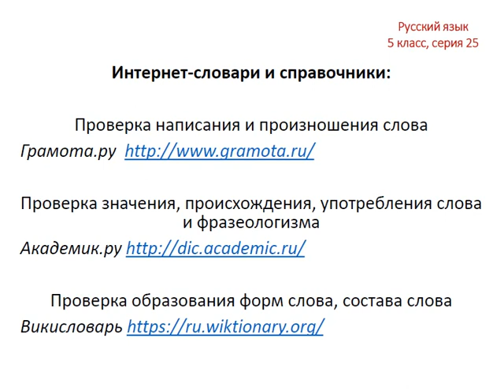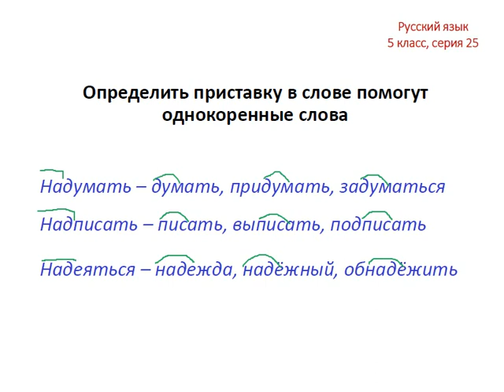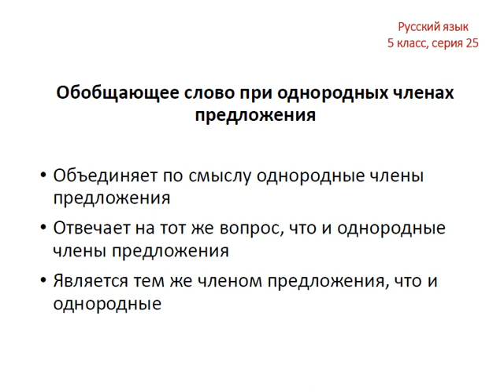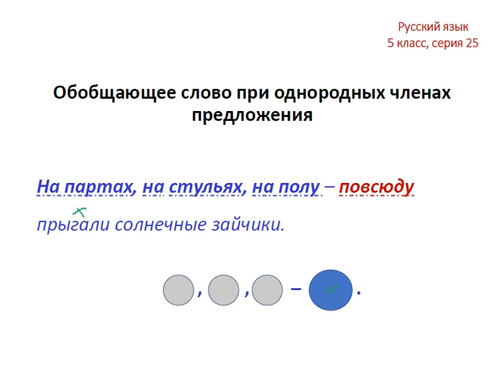Меташкола. Русский язык 5 класс 25 серия.Опр.прист.в слове пом.одн.сл.,прав.суф.,обобщ.слово.